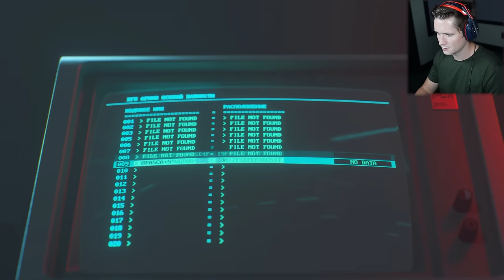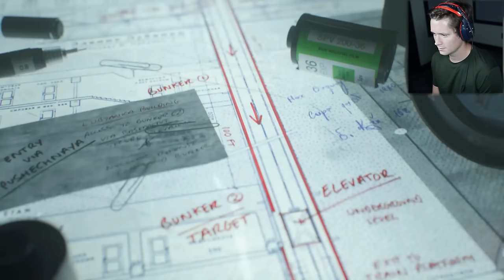COD: Black Ops Cold War - Part 3 - Undercover Russian Spy Mission